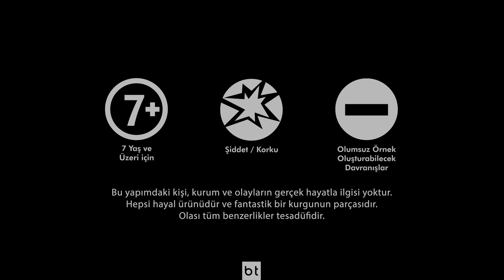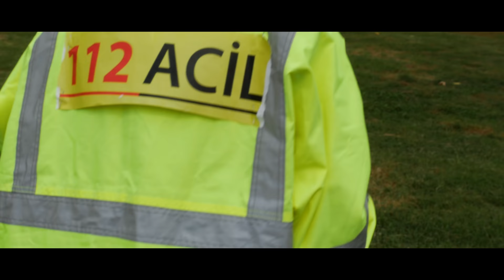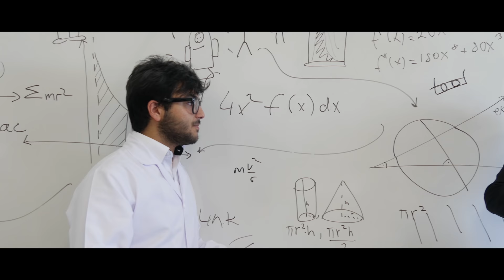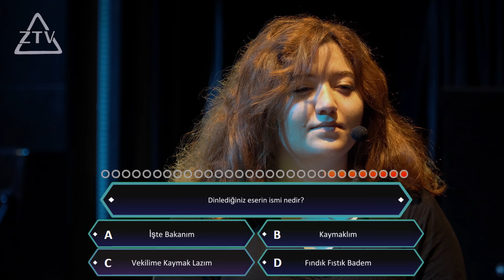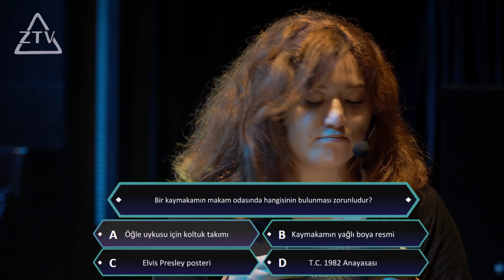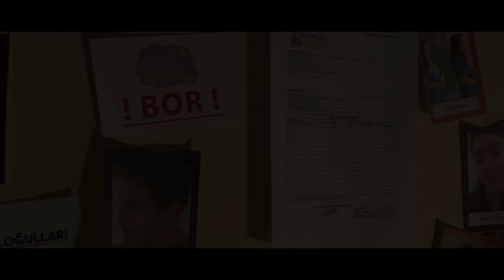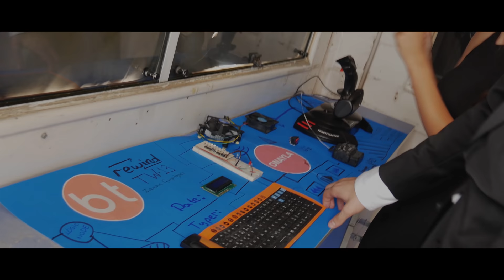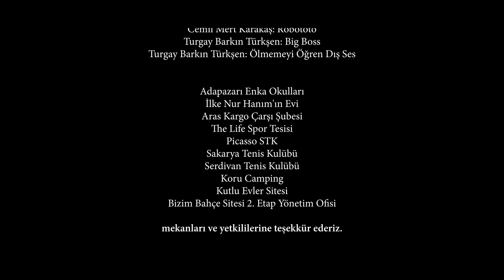ADAPAZARI ENKA MEZUNİYET '18: Mezuniyet ile İlgisi Olmayan Mezuniyet Filmi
Adapazarı Özel Enka Anadolu Lisesi 2018 yılı mezunlarının BT Productive prodüksiyon sponsorluğunda hazırladığı, Turgay Barkın Türkşen tarafından yönetilmiş, uzun metraj, amatör mezuniyet filmi.

Mezuniyet ile İlgisi Olmayan Mezuniyet Filmi

Yönetmen: Turgay Barkın Türkşen

Senaryo: Mezuniyet Video Komitesi

Ses Kayıt Ekibi:
Yüksel Şafak Sönmez
Aybars Erişir
Sefa Berk Cirit
Buğra Ada

Görüntü Yönetmeni: Turgay Barkın Türkşen

Konsept ve Set-Prop Tasarım: Turgay Barkın Türkşen

Görsel Efektler ve Montaj: Turgay Barkın Türkşen

Oyuncular:
Alperen Çaktı
Alperen Öz
Alptuğ Kerem Pek
Asya Nur Sunmaz
Ataberk Ekşi
Aybars Erişir
Aylin Yazıcı
Ayşe Belgin Serbest
Başak Uğur Önem
Berat Topçuoğlu
Berkay Yapıcı
Berke Ergünoğlu
Berkin Beleroğlu
Beste Acıiçmez
Beste Yıldız
Betül Mut
Beyza Cerrahoğlu
Beyza Nur Andıbay
Burak Talha Geniş
Buğra Ada
Cemil Mert Karakaş
Damlanur Keskin
Defne Aydoğdu
Demir Demircioğlu
Ece Zeynep Akgün
Ecem Gümüş
Emine Elif Gökbayrak
Emre Boyun
Feridun Can Cömert
Göktuğ Furkan Kalyoncu
Işıl Nak
İlayda Yıldız
İpek Nak
İrem İslamoğlu
İrem Şimşek
İsmail Doğan Gülerci
Koray Balaban
Kurtuluş Türkyılmaz
Kukirik
Meltem Tutar
Mertcan Düzdiker
Mine Gülses
Nuriye Işıl Çandereli
Onat Özçelik
Ömer Sami Öztopaloğlu
Rabia Değer
Reyhan Nur Çiv
Sefa Berk Cirit
Selenay Arabacı
Selin Erol
Senanur El
Sevim Köken
Sezai Uludağ
Şevval Ercan
Tuncay Bey (Almedia)
Turgay Barkın Türkşen
Tuğçe Er
Umut Gökçe
Umuthan Deniz
Uğurcan Emir
VIP Foto Çalışanları
Yaren Ayaz
Yeşim Gümüşel
Yunus Emre Kalyoncu
Yüksel Şafak Sönmez
Zeynep Ashinov
Zeynep Nur Kurtpınar
Zeynep Sıla Günay
ve adını bilmediğimiz diğer insanlar...

Seslendirme:
Cemil Mert Karakaş: Robototo
Turgay Barkın Türkşen: Big Boss
Turgay Barkın Türkşen: Ölmemeyi Öğren Dış Ses

Adapazarı Enka Okulları
İlke Nur Hanım'ın Evi
Aras Kargo Çarşı Şubesi
The Life Spor Tesisi
Picasso STK
Sakarya Tenis Kulübü
Serdivan Tenis Kulübü
Koru Camping
Kutlu Evler Sitesi
Bizim Bahçe Sitesi 2. Etap Yönetim Ofisi
mekanları ve yetkililerine teşekkür ederiz.

Kullanılan Telif Hakkına Sahip Müzikler:
Glory Box - Portishead
Değmen Benim Yaşlı Gözüme - Ekolu Arabesk 2
Sour Times - Portishead
Fon Müziği - Andaz Baba
I'm Sexy And I Know It - LMFAO
Carnival Of Rust - Poets of The Fall
Tensions - David Fesliyan
Adrenalin - Arka Sokaklar OST (Murat Evgin)
Aksiyon - Arka Sokaklar OST (Murat Evgin)
Online - Westworld OST (Ramin Djawadi)
Middlesex Times - Donnie Darko OST
Deja Vu - Initial D OST
Far Cry 3 OST
Vekilime Kaymak Lazım - Ankaralı Turgut
Sax - Yakety
Rockstar - Hannah Montana
Kim Milyoner Olmak İster Global Official Soundtracks
Gente Ques - Narcotango & Carlos Libedansky
Dementia - Dark Piano
Redlight - Massive Attack
Better Things - Massive Attack
7th Element - Vitas
Time is Enemy - Quantic
Despacito 2 - Luis Fonsi
The Interrogation - Detroit Become Human OST
Çıkış Müziği (Saçma Bir Mezuniyet Filmi İçin) - Cover by: T. Barkın / Aylin Yazıcı